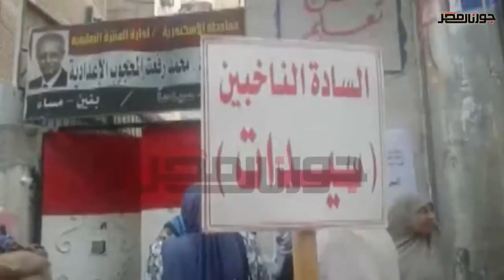«المرأة السكندرية» تخطف الأضواء في جولة الإعادة بالإسكندرية